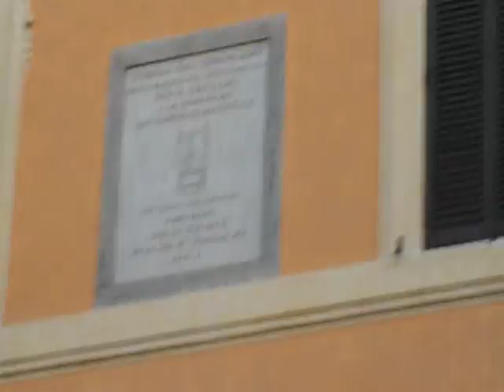WALKING ROME-CAMINANDO POR ROMA.m4v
SINCE I ARRIVED IN ITALY I BEEN FOLLOWING A WOMAM..."SOFIA GATTI"...IN SEARCH OF CATS...
DESDE QUE LLUGE A ROMA HE SEGUIDO A UNA MUJER EN UN ABRIGO NEGRO, CREO QUE SU NOMBRE ES: SOFIA GATTI, ELLA SABE DONDE ESTAN LOS GATOS..!!! JAJAJAJA...